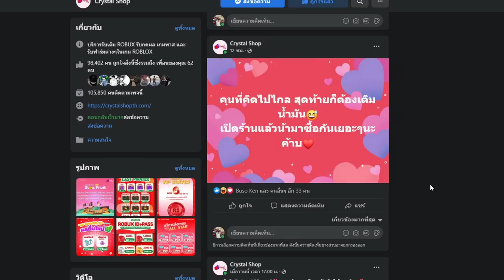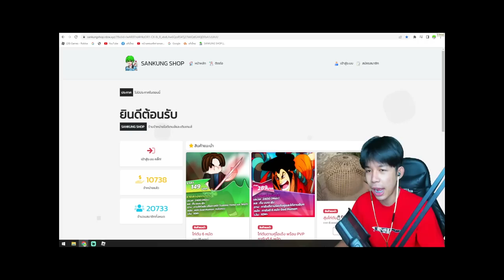Blox Fruits : เผ่ากูล v4 เกรียนคน โคตรเกรียน ดูดเลือดโคตรเเรง!